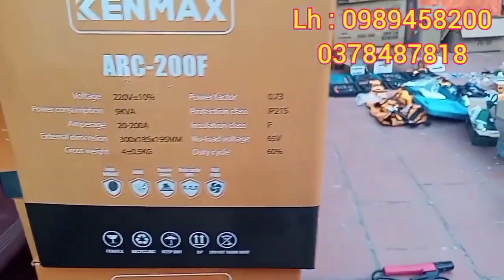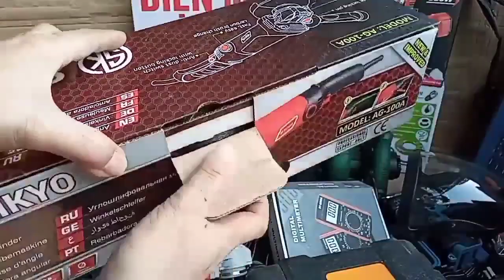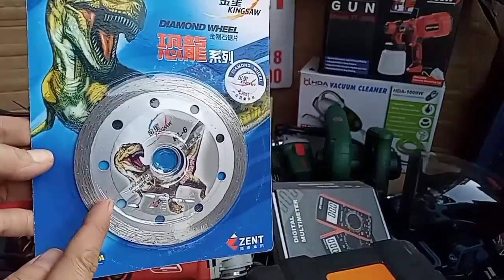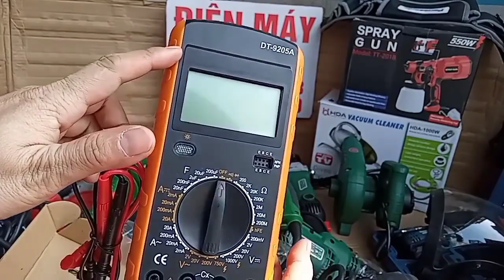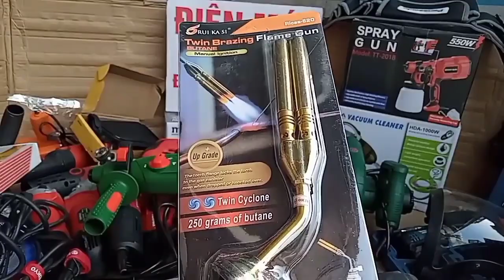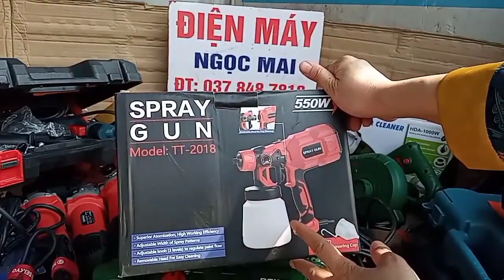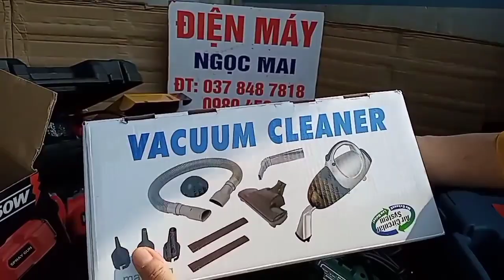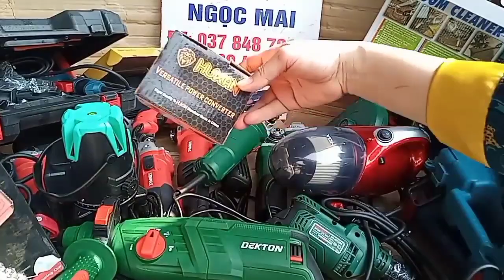🔴 XẢ KHO ĐỦ THỨ MÁY GIÁ COVID KHÔNG THIẾU GÌ | MÁY KHOAN | MÁY CẮT | MÁY MÀI | MÁY HÀN .